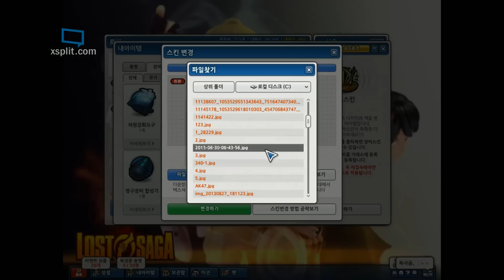[샤오]바이킹 스벤 무기 스카이림 버젼으로 바꿔봤습니다. 로스트사가/ Lostsaga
우왕 개고퀼 ㄷㄷ